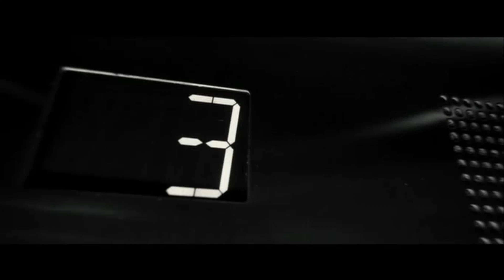007 Casino Royale - Licencia para Matar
Casino Royale es la vigésima primera película de la serie cinematográfica de James Bond, basada en la novela homónima de Ian Fleming, dirigida por el neozelandés Martin Campbell y estrenada en 2006. Es la primera cinta de la franquicia que cuenta con Daniel Craig en el papel protagonista del agente 007 (quien reemplazó a Pierce Brosnan), así como la tercera adaptación de Casino Royale (la primera versión se estrenó en el año 1954, y la segunda en el año 1967). La trama aborda los comienzos de James Bond como espía secreto, justo después de haber obtenido su licencia para matar. Tras prevenir un ataque terrorista en el Aeropuerto Internacional de Miami, Bond se enamora de Vesper Lynd, una agente de Her Majesty's Treasury, asignada para proporcionarle los fondos monetarios necesarios para frustrar un torneo de póquer de altas apuestas, organizado por Le Chiffre. La historia continúa en Quantum of Solace.